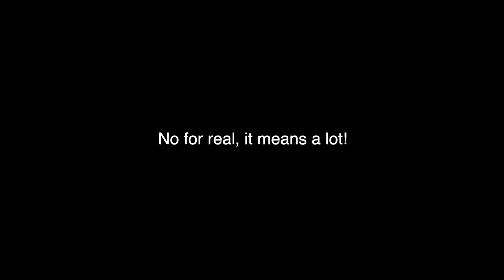DON'T OPEN UNTIL FEBRUARY 1st!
Here's another episode of my vlog! Still learning how to tell my story and find my voice but loving the process. Please let me know what you think of the vlog so far! What do you like and don't like? Anything you'd like to see more or less of? Drop a comment!